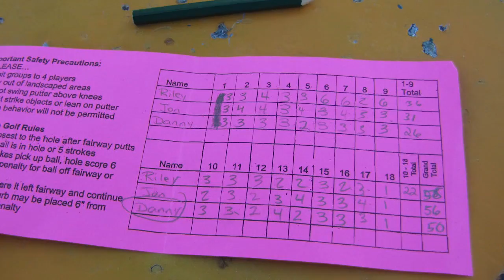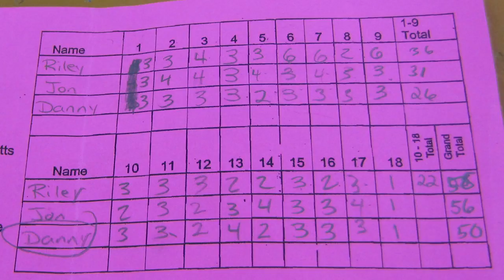Low Flying Airplanes! -- SSMF (4 of 4)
** Sorry for the poor audio -- I fixed it up best I can by increasing it by 11 dB, and de-noising much of the hiss out, but Motley Crue's blood cannon really screwed up my camera's microphone. There are weird jumps in volume during this video too that I corrected in editing... but showed up after I uploaded it for some reason. I'll be buying a new camera soon... **

August 21, 2011: Jon and Riley travel to Los Angeles California to attend the Sunset Strip Music Festival. In this video they play some mini-golf and watch low-flying planes over In-N-Out Burger -- a four day weekend made possible by a Facebook contest *you* helped them win! Video 4 of 4.

Whenever Jon ventures out into the world to do something exciting, he will take you along for the adventure! These videos will be posted sporadically, and often in small bursts immediately following any traveling Jon does - but the schedule depends on when Jon actually goes on an adventure!

Jonathan Paula is a 25-year-old professional YouTuber and creator of the hit web series, "Is It A Good Idea To Microwave This?". He graduated from Emerson College in 2008 with a degree in Television Production and Radio Broadcasting. He currently lives in Rockingham, New Hampshire with his fiancée.